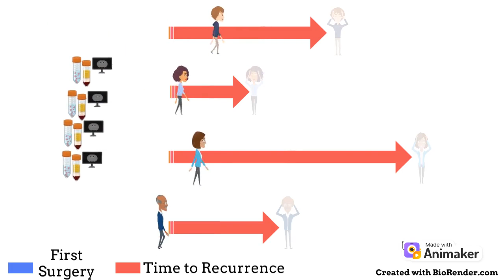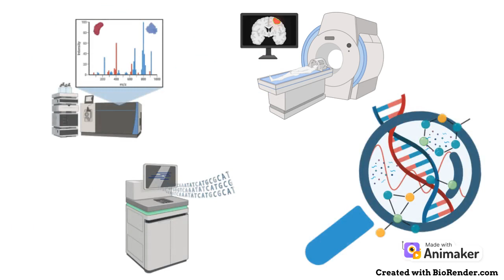PerMed2018_PerProGlio - The variety of approaches to detect the recurrence of GBM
We are one of ERA PerMed’s co-funded community of researchers from all over the world with the objective: Exploring and exploiting molecular mechanisms of the most aggressive and frequent brain tumor Glioblastoma multiforme (GBM). Patients diagnosed with GBM have a worse prognosis. Only less than 5% survive more than five years. And more than 90% suffer from a recurrence, although they underwent surgery, radio- and chemotherapy. To ensure that we recognize the recurrence of GBM early, so the patients can get a life-prolonging second surgery at the right time, we focus on the comparison of initial and recurrent GBM. Through this, we can define potential biomarkers and therapeutic targets. Our process starts in Marburg (Prof. Dr. Jörg-Walter Bartsch, Philipps-University of Marburg). Here, blood is taken from patients after their written and informed consent, pre- and post-surgery. We store the blood samples together with tumor tissue samples from the surgery at -80 °C after shock-freezing them with liquid nitrogen. Together with the documentation of the patients’ data, we run our biobank since 2012. With this, we assemble a patient cohort of 60 individuals (retrospective) and a growing number of patients with additional blood collection between surgeries (prospective). This forms the basis for our variety of different analyses. For the protein-based analysis, Marburg sent a small amount (100 µl) of blood serum and a piece (~ 1 cm3) of tumor tissue on dry ice to Freiburg (Prof. Dr. Oliver Schilling, University of Freiburg). Here, 14 highly abundant serum proteins were depleted, so they do not cover potentially important and cancer-specific proteins (dynamic range of serum protein). Freiburg identified and quantified an average of 812 protein groups in each serum sample using liquid-chromatography mass-spectrometry. These detected proteins were compared in groups and statistically analyzed (Hierarchical clustering, principal component analysis, and linear modeling). Interestingly, four proteins involved in inflammation processes (acute-phase proteins) show a reaction to the surgery. Even more interesting for our goal to find a panel of new biomarkers, three proteins were found to be lower concentrated after surgery. We hypothesize that those proteins are tumor-originating, as their abundance decreases after tumor resection. Indeed, they are known to be important in other tumor entities. As in the tumor tissue samples, more than 5,000 proteins were identified and will be matched to the recent results. Moreover, the analysis of controls (blood from healthy age-matched donors and samples from epilepsy patients who underwent surgery), as well as prospective patients, is in progress.  In another patient cohort of nine cases with GBM and the corresponding recurrence, especially three proteins enriched in the GBM recurrence tissue were identified and further analyzed in more detail. Here, Toronto (Dr. Hannes Röst, University of Toronto) provided bioinformatically experience in data analysis and Bukarest (Dr. Violeta Anca Gafencu, Institute of Cellular Biology and Pathology) contributed to molecular biological experiments. Next to the protein-based approach, the same patients were analyzed in Milan (Director Giovanni Tonon, IRCCS Ospedale San Raffaele) for their miRNA composition. miRNAs are small, regulatory RNAs highly involved in the progress of tumors. For this, Marburg extracted RNA enriched for miRNA from plasma, serum, and serum-derived extracellular vesicles. Extracellular Vesicles are small, membrane-closed particles known to be higher expressed in blood from GBM patients and involved in a variety of tumor-promoting processes. In Milan, next-generation sequencing was performed to identify dysregulated miRNAs. Performing statistical analysis also in cooperation with Toronto, a huge set on miRNAs dysregulated after the first surgery and before the second surgery was assembled. An extensive corresponding literature search provided a final list of potential biomarker candidates (set of 25) and will be verified now in another sequencing batch with control donors, prospective patients, and more GBM pairs (initial and recurrent). Bukarest developed among other things a workflow to isolate various cell types from tumor tissues using magnetic beads. By this, we enabled cell-type-specific analysis. In Valencia (Prof. Dr. Luis Marti-Bonmati, Hospital Universitario y Politecnico La Fe), radio imaging experts selected 50 patients diagnosed with GBM for further analysis. Here, the radio imaging data will be correlated to clinicopathological parameters. Our community stands out as a multi-national research group, which focuses on the combination of a variety of approaches to find a set of biomarkers to predict the patient’s relapse recurrence date. Especially by focusing on the recurrences of GBM, which happen almost every time, we make an impact of understanding those recurrences and potentially treating them.